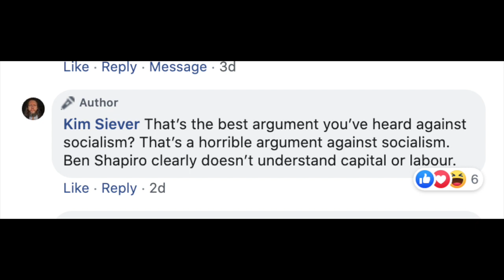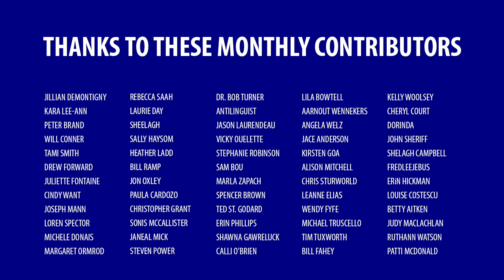No, Ben Shapiro didn’t OBLITERATE a student’s socialist arguments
Last week, someone commented on my Facebook page with a link to a Facebook video from April with the title, “Ben Shapiro OBLITERATES Student's Socialism Arguments”. He described it as the “best argument I’ve heard against communism and socialism”.

So, I watched it. And I was kind of surprised that he gave it that much credit. If this was the best argument against communism and socialism he’s ever heard, then he must have seen some pretty bad ones.

In this response video, I go through what Ben Shapiro is saying in his arguments, exposing their illogical nature. Hopefully, by the end of my video, you’ll see why this video isn’t the best argument against socialism, why Ben didn’t obliterate this student’s arguments, and why Ben also didn’t stop the student in his tracks.